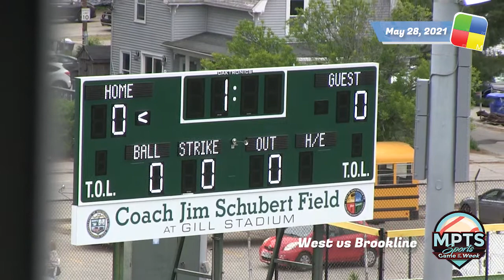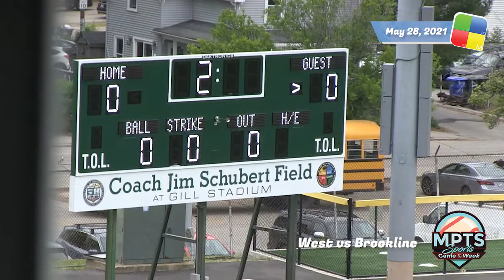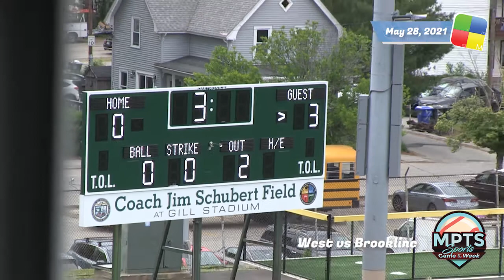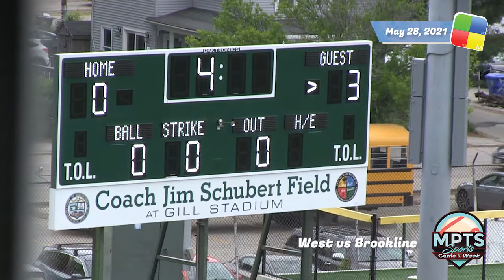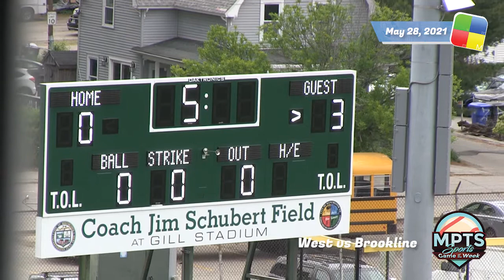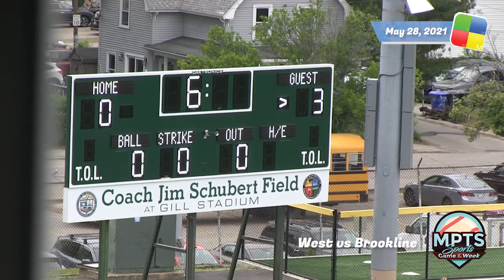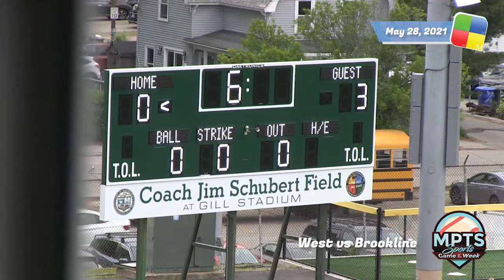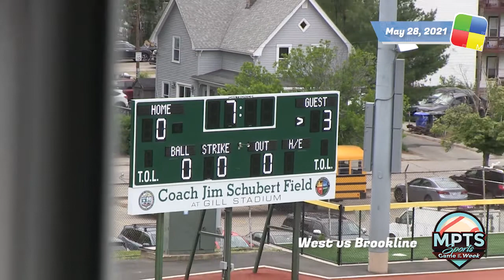MPTS Sports, West vs Brookline Boys Baseball, 5/28/21